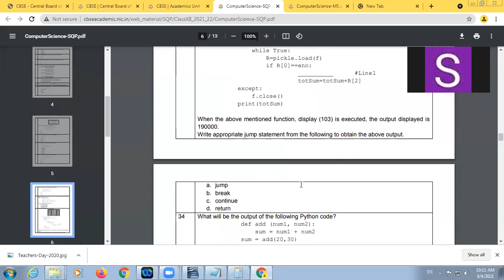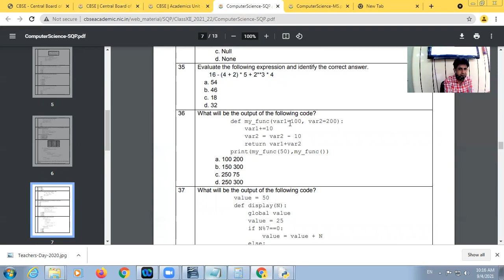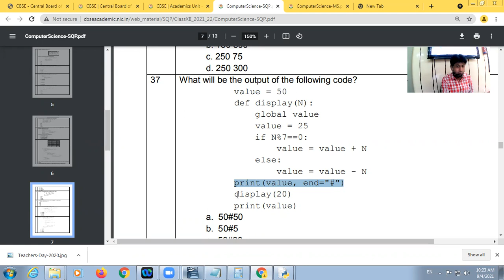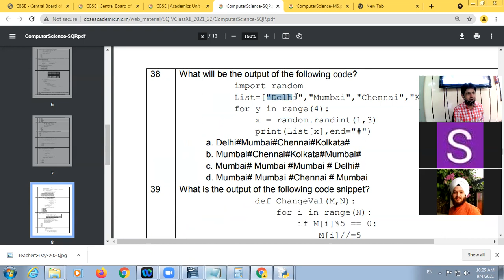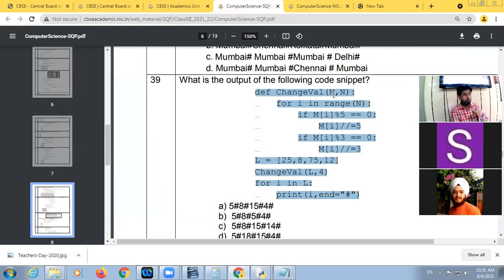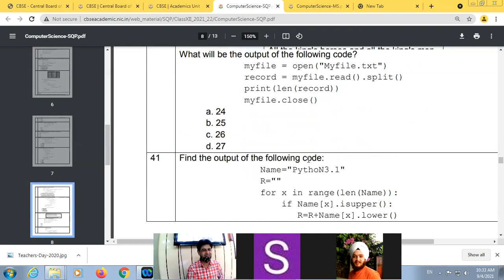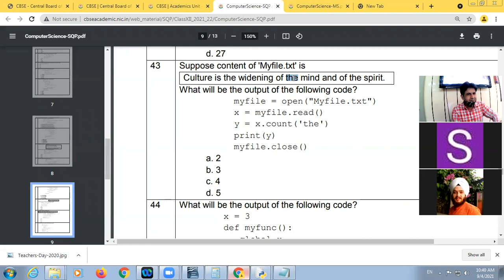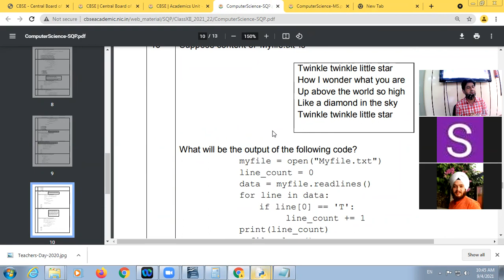04 09 2021 Class XII A Computer Science